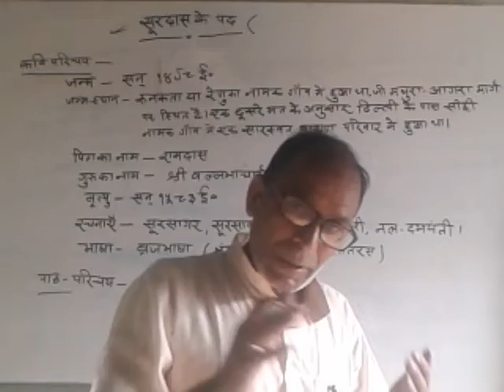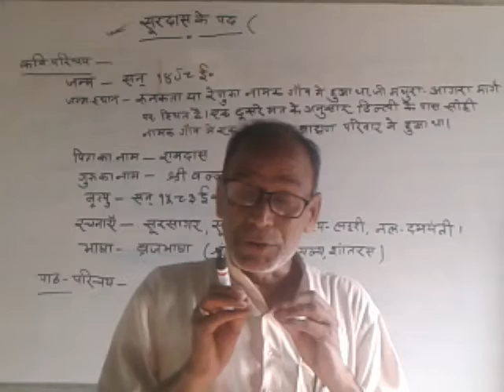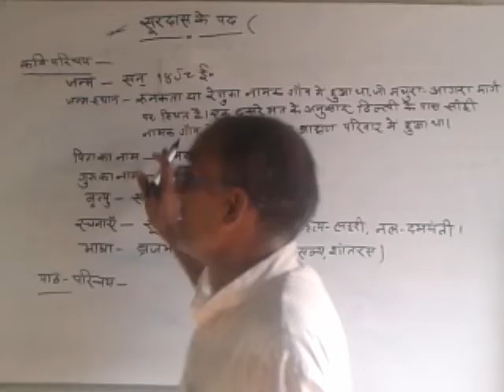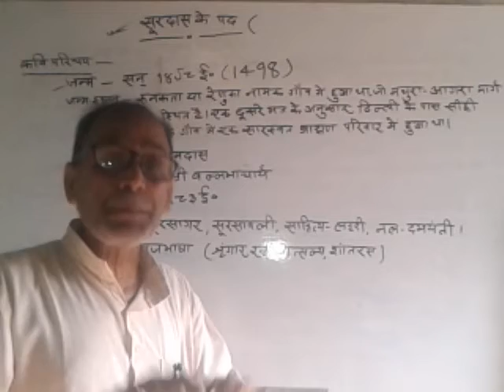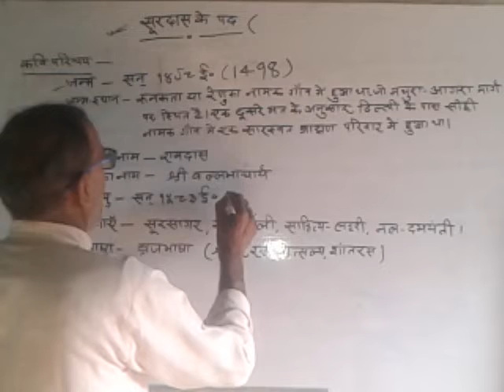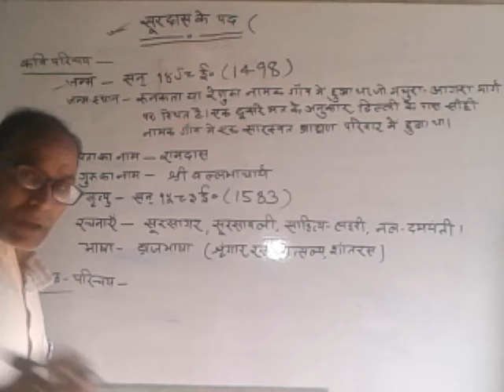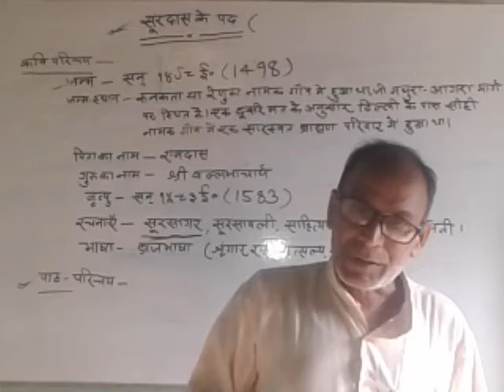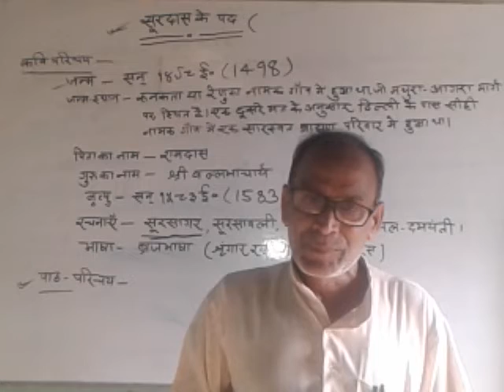सूरदास के पद ( वर्ग -10)